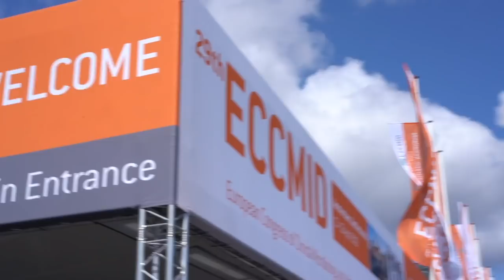Interview with Dr. Delia Goletti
Dr. Delia Goletti, of Rome's National Infectious Disease Institute, describes planned advancements in TB therapy.